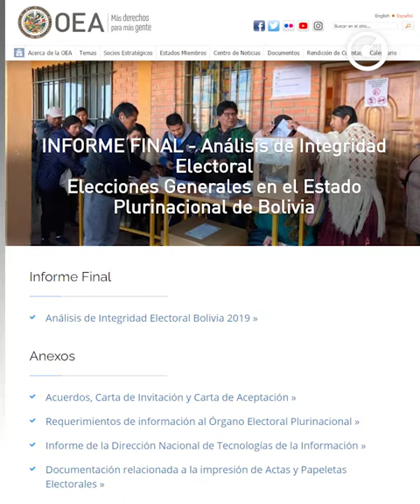PILY MORÁN | ¿POR QUÉ EL PARTIDO DE EVO MORALES VUELVE A GANAR BOLIVIA?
Lo que pasó en Bolivia es un caso de ejemplo para que la oposición en México ponga atención en lo importante que es llegar en unidad a un proceso electoral.